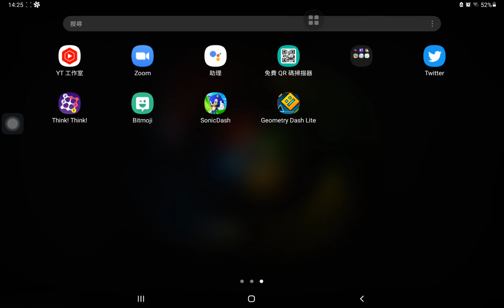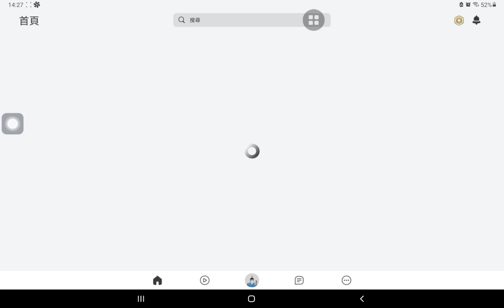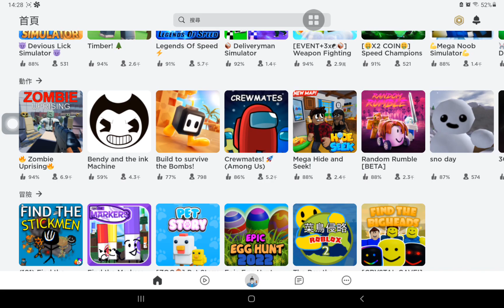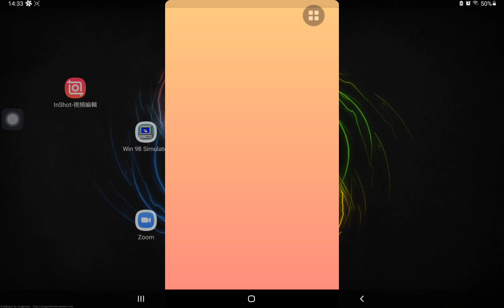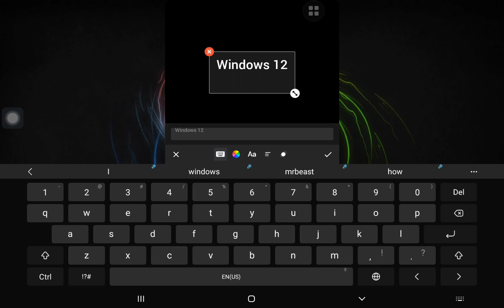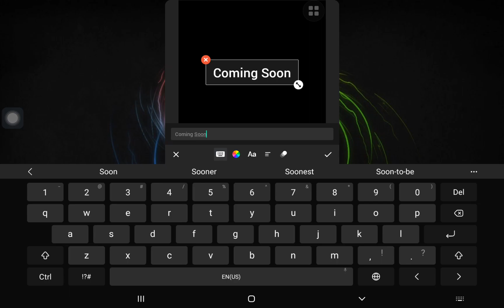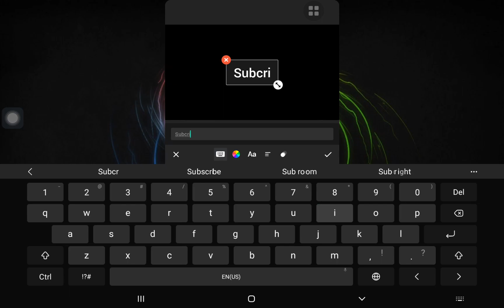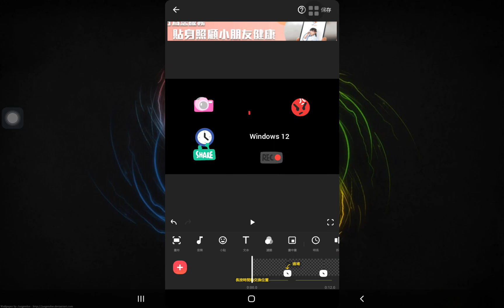Retiring (Hint)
make by inboted